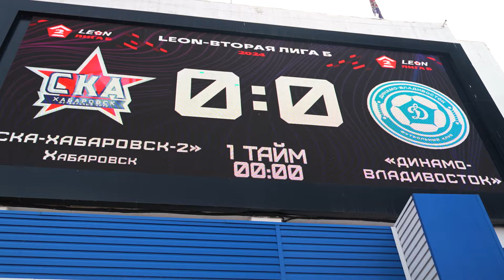ПОБЕДА В ДАЛЬНЕВОСТОЧНОМ ДЕРБИ | СКА-Хабаровск-2 х Динамо-Владивосток | LIVE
Дальневосточное дерби – это:

🔴 Всегда эмоции
🔵 Накал борьбы
🔴 Красивые голы

Откладывай все свои дела и скорее смотри наш горячий LIVE!